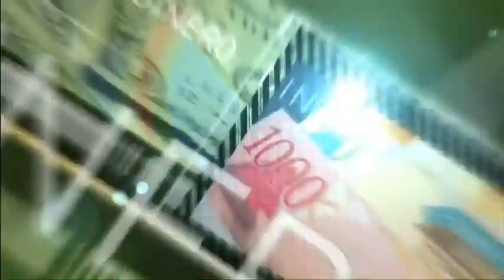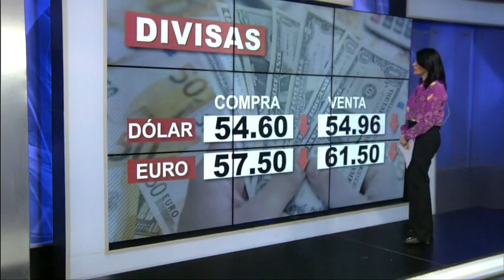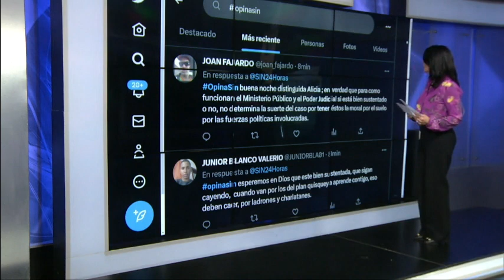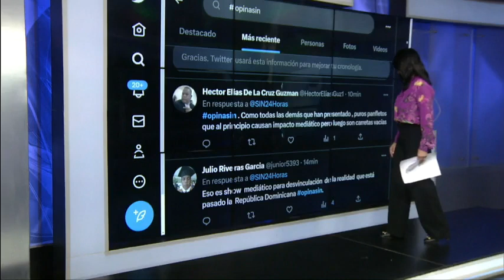EmisiónEstelarSIN: Frontera, Cumbre y escuela